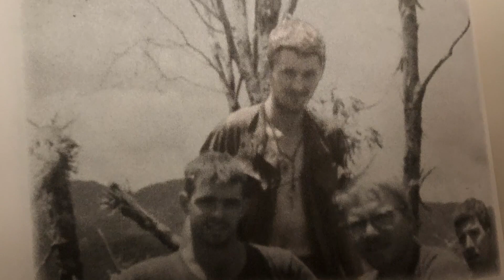Vietnam war veteran's lasting impact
For one veteran of Vietnam, his experience helped lead to his change of career plans and a life that has helped influence his home state.